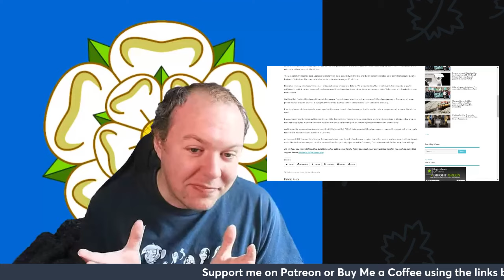Exploring the Green Party's Proposal to End the War in Ukraine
In this video, we delve into the comprehensive proposal put forth by the Green Party's Peace, Security, and Defence Working Group to end the devastating conflict in Ukraine. While the proposal offers a ray of hope for peace, it faces the harsh reality of Russian demands for the complete subjugation of Ukraine.

Join us as we analyze the intricacies of the proposal, highlighting its noble intentions and potential implications for resolving one of the most pressing geopolitical crises of our time. Despite its merits, the likelihood of acceptance by Russia remains uncertain, underscoring the complexities of international diplomacy and the challenges of achieving lasting peace in the region.

Don't miss out on this insightful discussion on the prospects and limitations of diplomatic initiatives in conflict resolution.